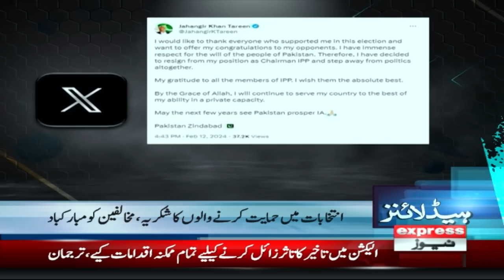Historical Decision | News Headlines 9 AM |13 February 2024 | Express News